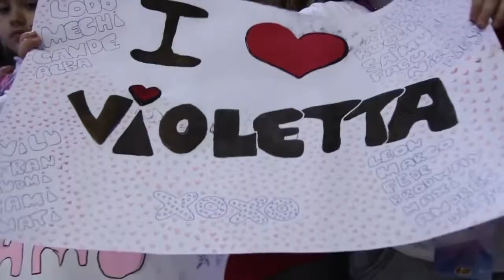Violetta en Vivo Neuquén, Argentina